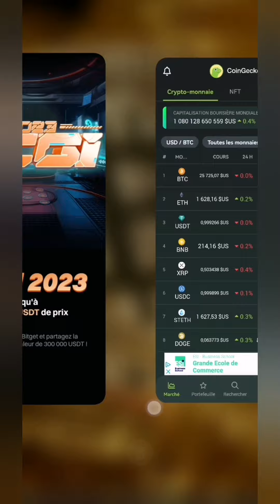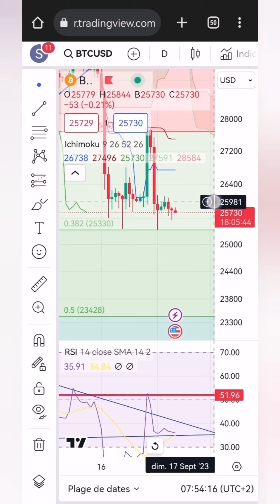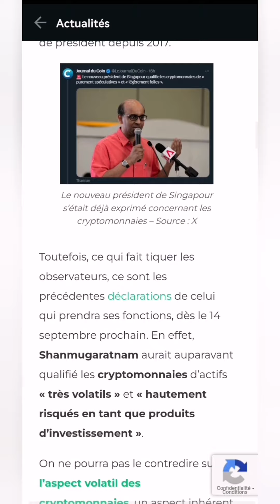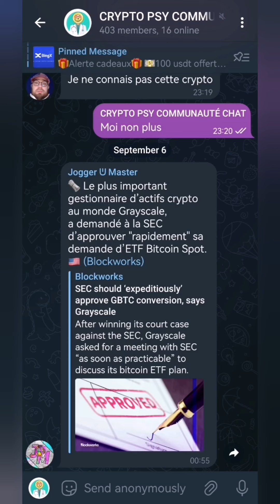BITCOIN CRYPTO UN NOUVEL ENNEMI 🏴‍☠️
Voici les Liens avec bonus 💰 vers les exchanges Cryptos ➡️